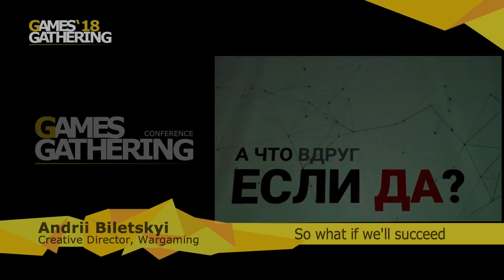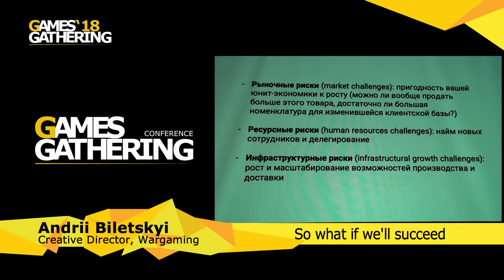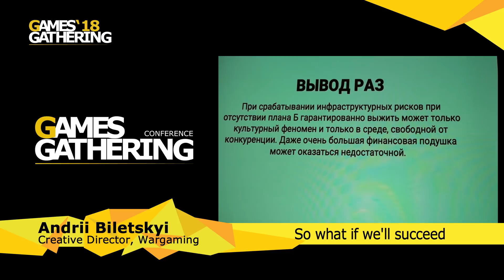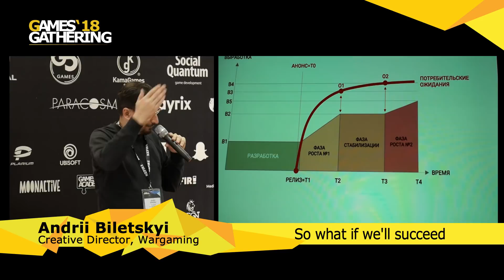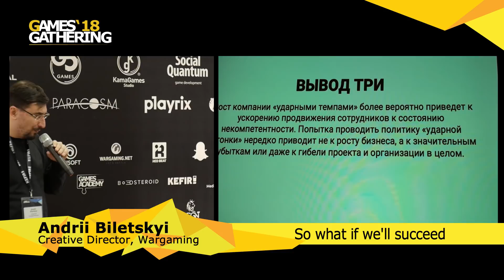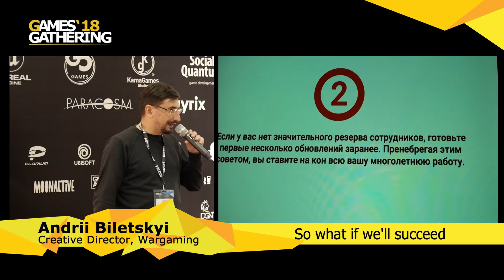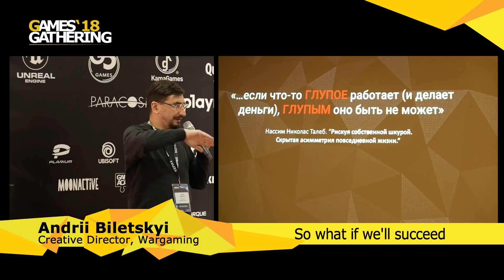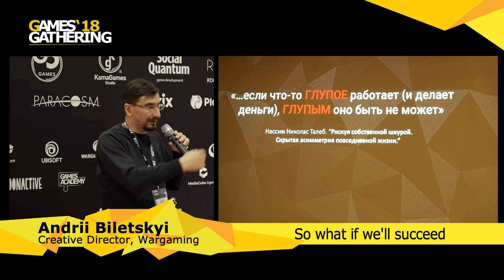Andrii Biletskyi - So what if we'll succeed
Андрей Билецкий
Creative Director, Wargaming
А что вдруг если ДА?